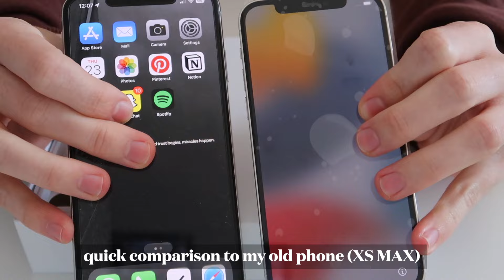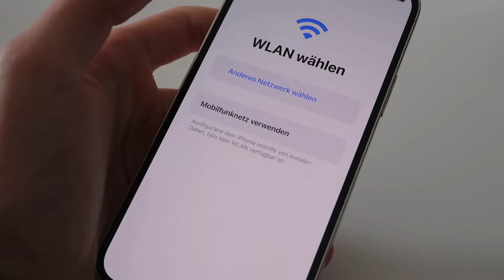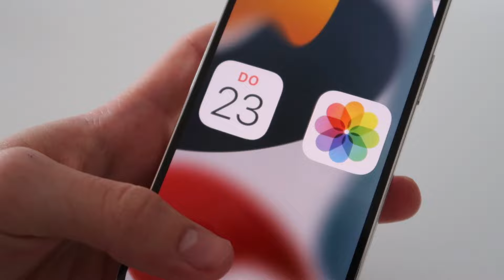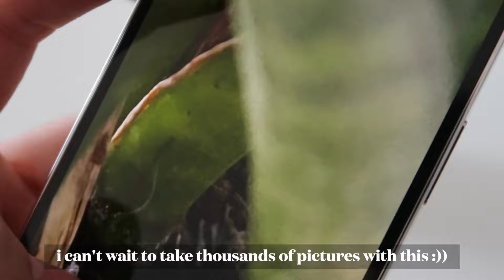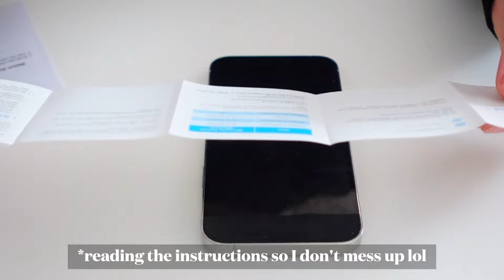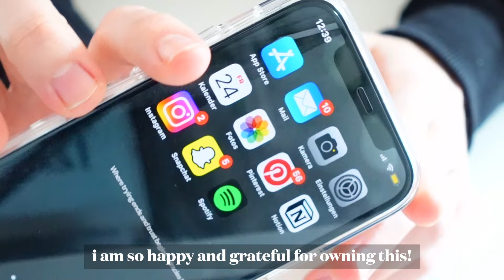iPhone 12 pro unboxing + accessories | refurbished (BACKMARKET) | 2023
In this video we are unboxing my refurbished iPhone 12 Pro from Backmarket. I also ordered some accessories on amazon that we are unboxing too!

Themes from Animal Crossing New Leaf and Animal Crossing New Horizons